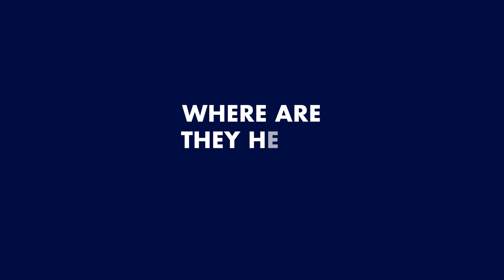Everything you need to know about the UTMB World Series Majors 🏆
This weekend the first-ever UTMB World Series Americas Major will be held at The Canyons Endurance Runs by UTMB 🇺🇸

As the pinnacle UTMBWorldSeries event in the Americas, finishers of the event will benefit from

👉 Double Running Stones, 🟥 100M – 8 💎, 🟩 100K – 6 💎, 🟧 50K – 4 💎, 🟨 20K – 2 💎
👉 Automatic qualification for the UTMB World Series Finals UTMB Mont-Blanc for age group winners and top 10 female and male elites in the 100M (UTMB), 100K (CCC), 50K (OCC) categories, so no less than 225 direct tickets! 😍

In 2023 the two other Majors will be Val d'Aran by UTMB 🇪🇸 for Europe & Doi Inthanon Thailand by UTMB 🇹🇭 for Asia-Pacific.

Questions about the Majors? 💬